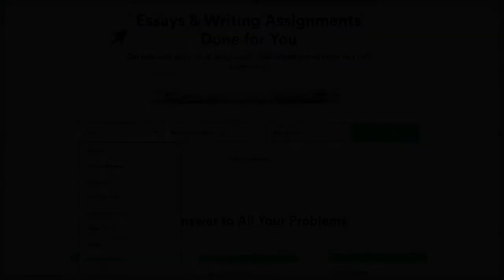Essay Letter from Birmingham Jail by Dr Martin Luther King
Essay "Letter from Birmingham Jail," by Dr.

In “Letter from Birmingham Jail,” by Dr. Martin Luther King Jr, Dr. Martin Luther King Jr argues that action is necessary in the fight for civil rights. Dr. King employs numerous rhetorical devices throughout his letter, including uses of ethos, pathos, and logos to get his point across. Throughout the letter, he appeals to his readers by explaining his position and reasoning behind the civil rights movement and their use of non-violent protest with strong credibility, personal anecdotes, logical arguments, and diction making his response extremely effective. Dr. King begins his letter with a strong appeal to ethos in which he recalls upon his current positions and his resume to show credibility towards the audience. He states early on, “I have the honor of serving as president of the Southern Christian Leadership Conference, an organization operating in every southern state, with headquarters in Atlanta, Georgia.

We have some eighty-five affiliated organizations across the South, and one of them is the Alabama Christian Movement for Human Rights.” showing us readers that he is very knowledgeable on this topic and he really does know what he is talking about so we should actually hear what else he has to say. This provides as a great tool to hook on the reader for some of his points later on in his letter because it allows the reader to take a minute and realize an expert in the civil rights movement wrote this. Along with this, Dr. King states, “When you take a cross-country drive and find it necessary to sleep night after night in the uncomfortable corners of your automobile because no motel will accept you” giving us readers valuable insight on his personal experiences in which he was being segregated. This ultimately supports his argument because he was not allowed in certain places due to the color of his skin.

After starting off his letter strongly with an appeal to ethos, he focuses his attention on logos in which he hammers in tons of facts and statements to most effectively convey his argument. Martin Luther King Jr. appeals to readers reason when he implements logical arguments to support his views and argues against the position of the clergymen. Dr. King wants to remind everyone that the non-violent protests are a must in order to safely pressure white authorities to grant African Americans equal rights by stating “Lamentably, it is a historical fact that privileged groups seldom give up their privileges voluntarily.” He uses numbers very practically in his letter when he goes on to say that “We have waited for more than 340 years for our constitutional and God-given rights.” motivating African Americans everywhere to take action now. Lastly, he makes sure to talk about the Supreme Court outlawing segregation in public schools with “We diligently urge people to obey the Supreme Court’s decision of 1954 outlawing segregation in the public schools” which serves as a joint rhetorical device between ethos and logos. Last but not least, Dr. King saves his most constructive rhetorical device for last: pathos.

He expresses concerns for his daughter who is being segregated by saying “…and see tears welling up in her little eyes when she is told that Funtown is closed to colored children” showing he is defending his family and what is right because she is not granted equal educational opportunities as her white counterparts. He is able to strike it at home with phenomenal diction when he says “when you have seen vicious mobs lynch your mothers and fathers at will and drown your sisters and brothers at whim” because everyone has someone they care about they do not want to lose them. He captures the hearts of everyone when he declares, “Injustice anywhere is a threat to justice everywhere.